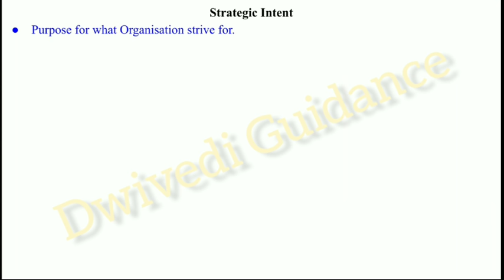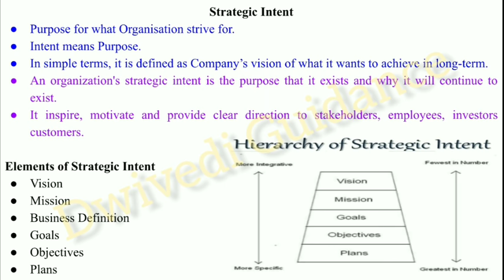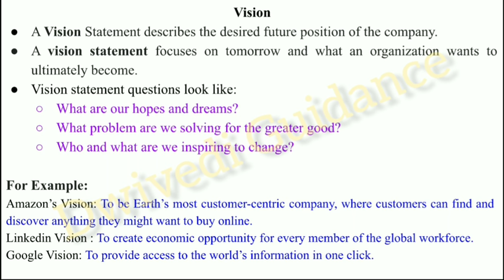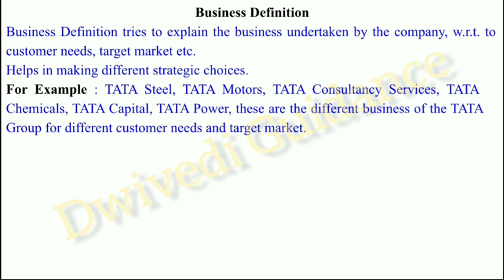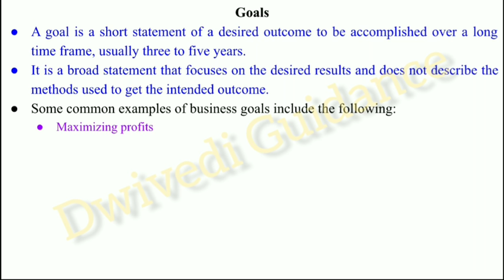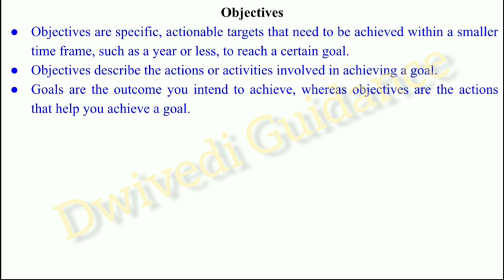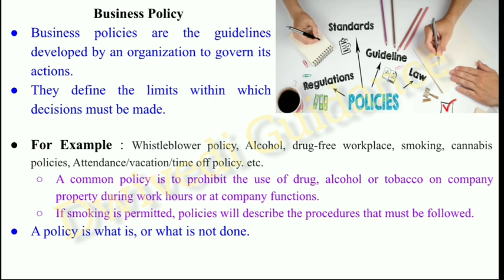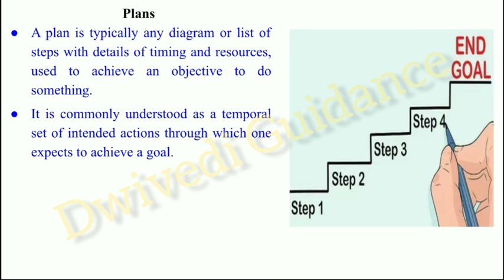2 | Strategic management | strategic intent : Vision, Mission, Goal, Objective, Business Definition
Hello Learners,
In this video we have quickly revised meaning and definition of Strategic Intent, Vision, Mission, Goal, Objective, Business Definition, Business Policy, Plans with examples

What is Strategic Intent?